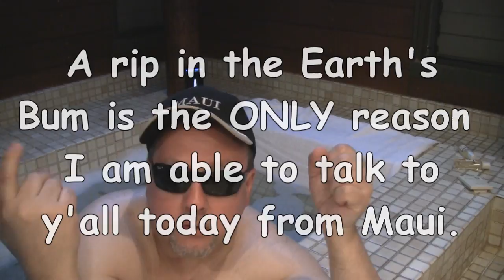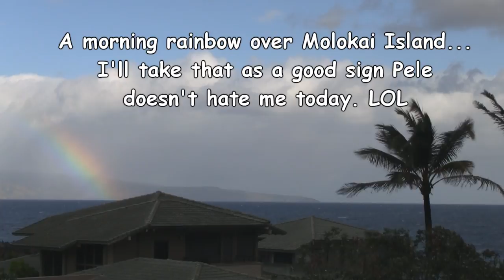Science in Hawaii explained Bitches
Today, over my morning tub I explain the Science behind the Hawaiian island chain to people, in a non-threatening, non-scientific way using common terms of reference to show how awesome and unique this place is...SCIENCE BITCH! Yeah, no math needed...

All footage shot by yours truly here in Kapalue Villas, Maui, Hawaii.